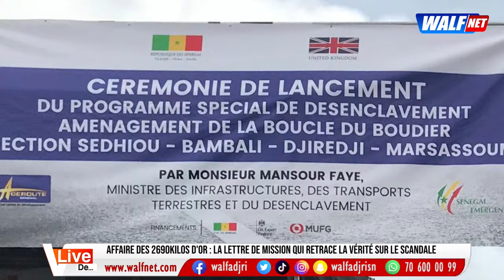"Projet PSD , qui est ce banquier d'affaire qui a disparu avec 100 milliards" Pape Sané révèle tout